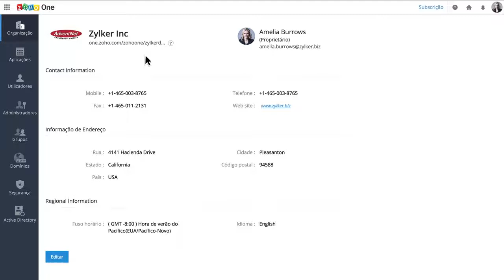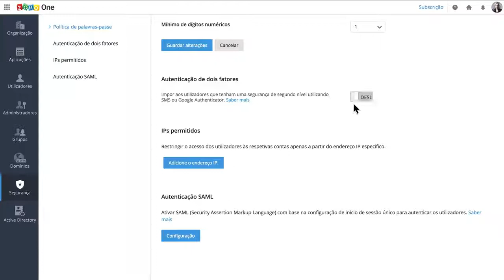Zoho One. Introdução ao Painel de Administração